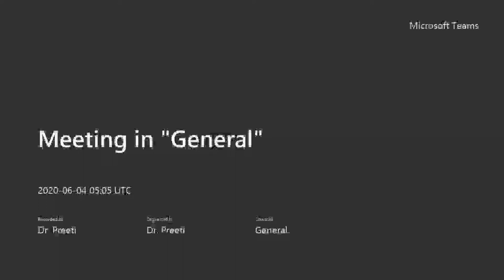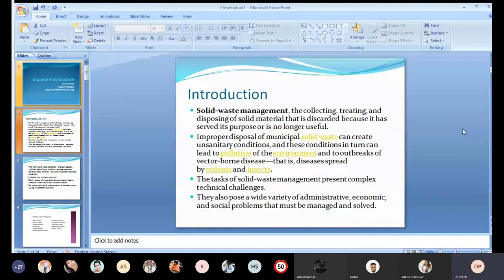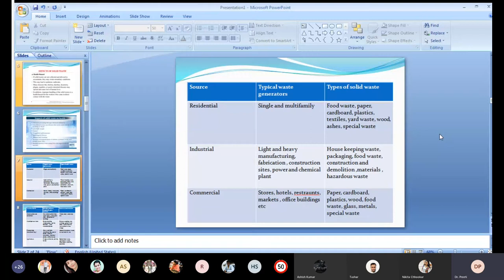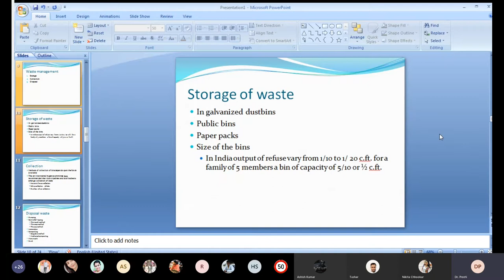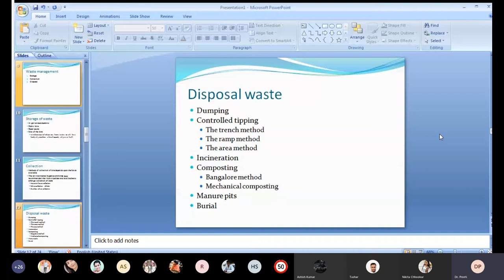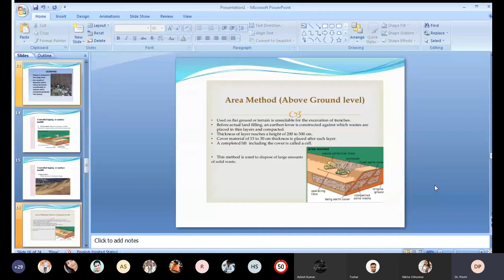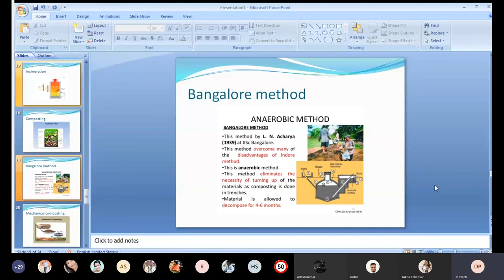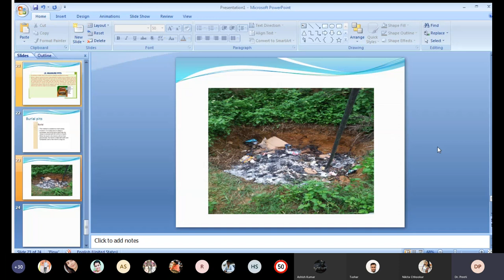Disposal of solid Waste Swasthavritta BAMS 3rd National College of Ayurveda Dhani Garan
Disposal of solid Waste Swasthavritta BAMS 3rd National College of Ayurveda Dhani Garan Affilated by SKAU Kurukshetra